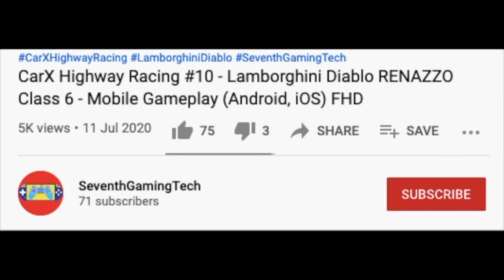Garbage Green Truck Oversteer... 🚛♻️ Garbage Truck Recycling Simulator Gameplay (Android, iOS) FHD